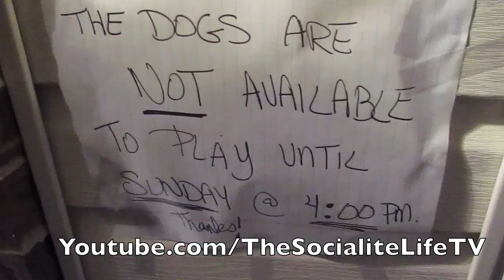"DESPERATE TIMES CALL FOR DESPERATE MEASURES!" VLOG #437